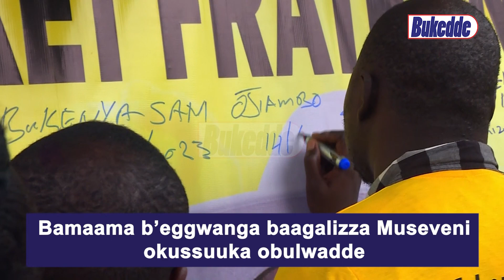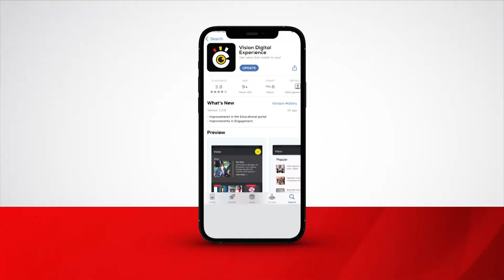Bamaama b’eggwanga baagalizza Museveni okussuuka obulwadde